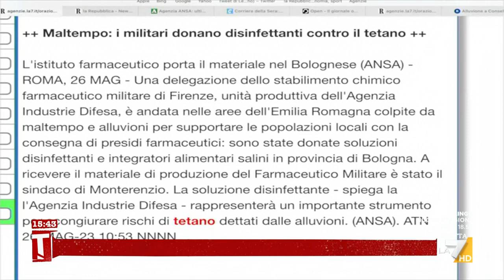Covid, Bassetti: "I cinesi prendessero i nostri vaccini"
Il prof. Matteo Bassetti 'smonta' l'allarme lanciato dalla Cina su una nuova ondata Covid